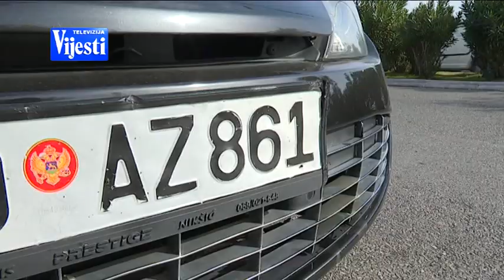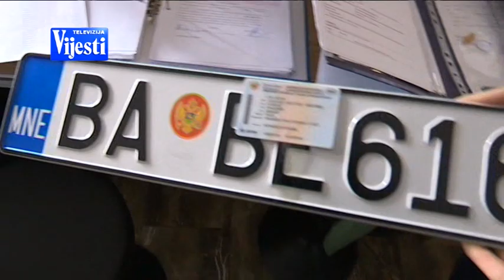VIJESTI U POLA 7 - CEKANJE NA TABLICE | Vijesti Online